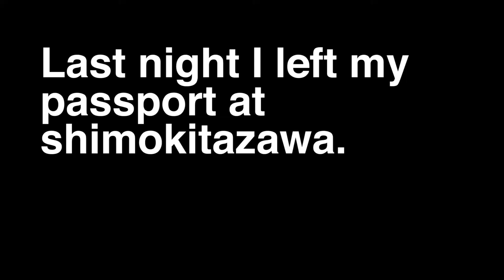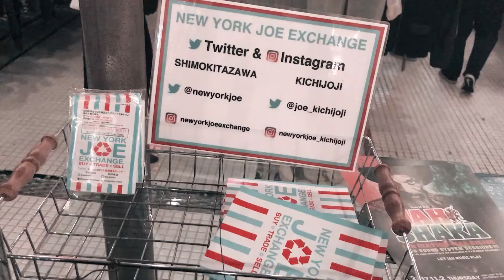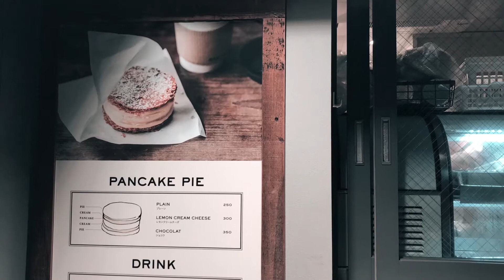day 5 -eating spree-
My fifth day here.
So I met Kamarl. Fucking awesome.
Songs : David Holmes - Mama souls